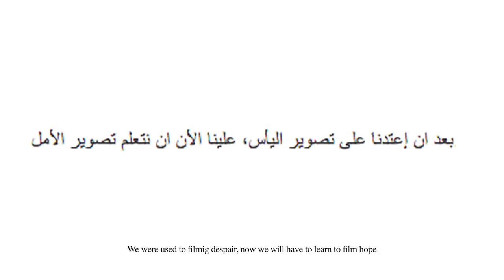The girl with the megaphone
We were used to filming despair, now we will have to learn to film hope: 1st attempt-The girl with the megaphone:
The first of a series of videos that tries to capture what's happening in Lebanon. Like Pasolini once wrote, we have to wait for a person's death to be able to do an edit of his life and gives it a meaning. Since it's impossible to that while the revolution is still ongoing, I have chosen to only show fragments that make sense for me... and I hope for you also.